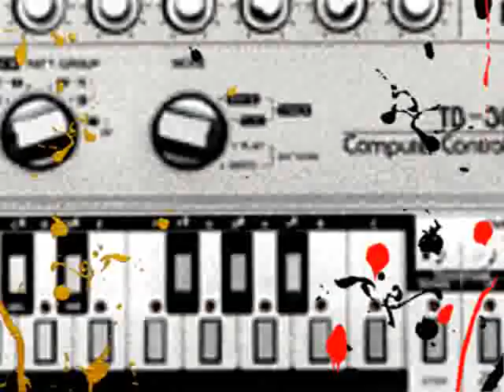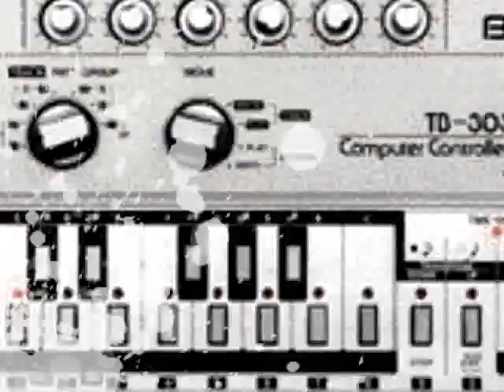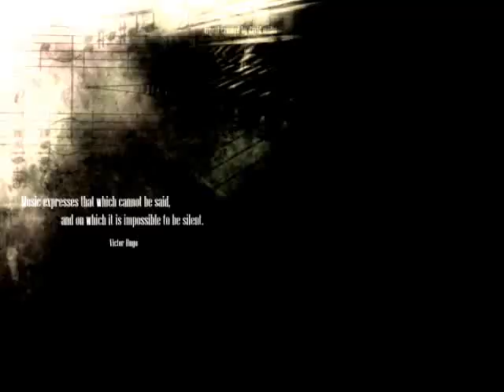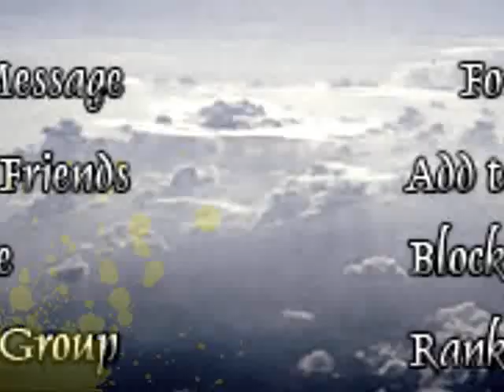Didier Euzet - Tchic And Tchoc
J'ai composé  et enregistré ce morceau courant février 2010.  il a rejoint mon TOUR de CHANT 2010. C'est l'histoire de beaucoup d'artistes... ils rêvent toute leur vie d'une reconnaissance de leur talent... ils en font à la fin de leur vie le triste bilan... nous sommes des milliers dans ce cas ...  Le texte est un extrait adapté d'un texte de Andréas André.